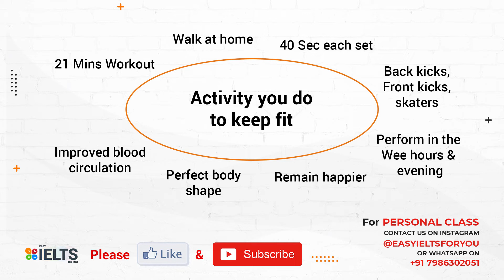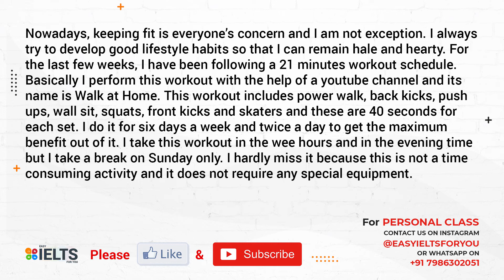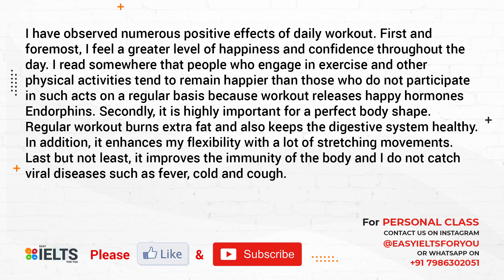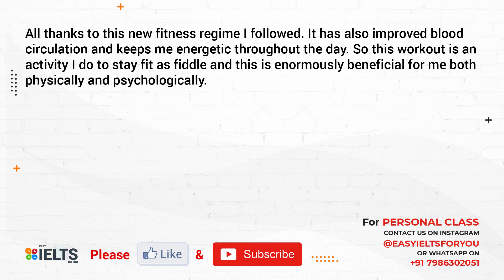New Cue Card of May-Aug 2022 | Activity You Do To Keep Fit | +8 Band Answer | Easy IELTS For You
Hi Friends,

New Cue Card of May-Aug 2022 | Interesting Thing Learned from a Foreign Culture | +8 Band Answer

New Cue Card of May-Aug 2022 | Helped a Child | +8 Band Answer | Easy IELTS For You

New Cue Card of May-Aug 2022 | Important River or Lake | +8 Band Answer | Easy IELTS For You

New Cue Card of May-Aug 2022 | Family Member Want to Work with | +8 Band Answer | Easy IELTS For You